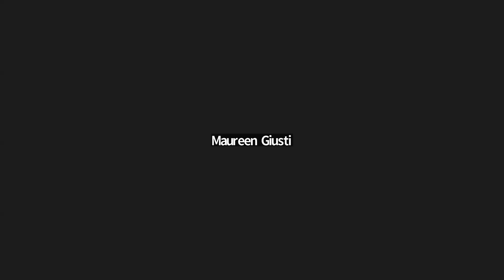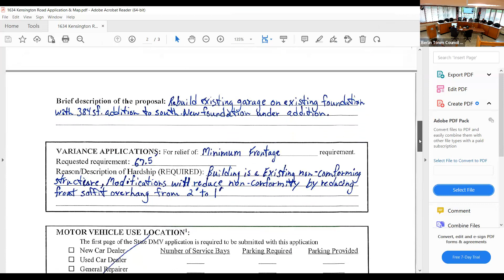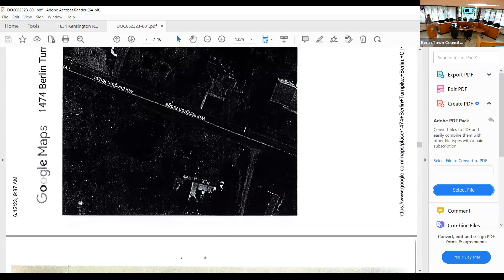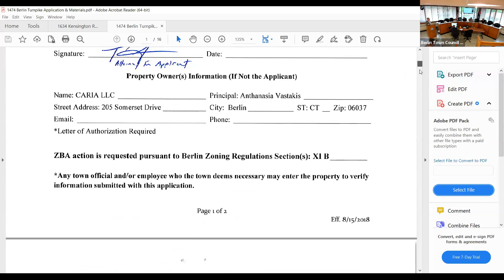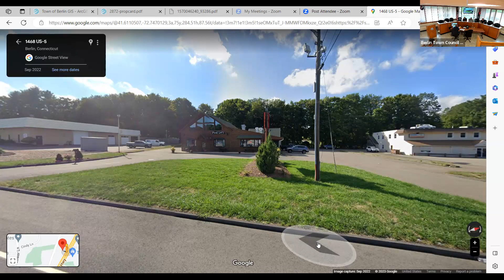Zoning Board of Appeals 2023-06-27